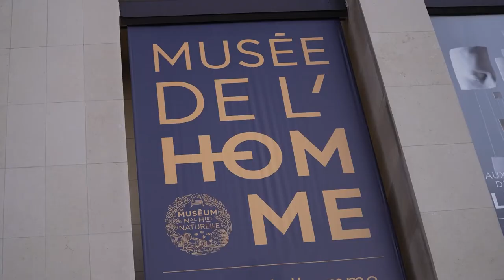6th Anniversary Maison Nathalie Blanc Show at Café de l'Homme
Delighted to celebrate the launch of our new campaign and our 6th anniversary with our friends and family. So much support and love, fitting such a wonderful view at the Café de l'Homme.✨
Thank you for this memorable evening. 🖤